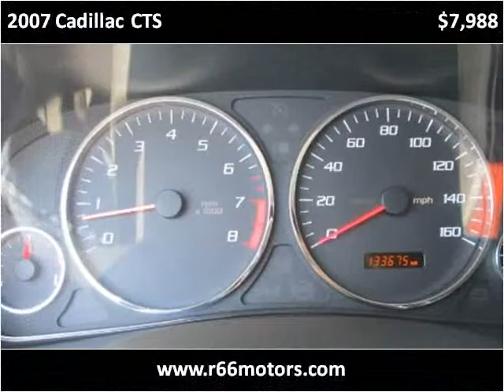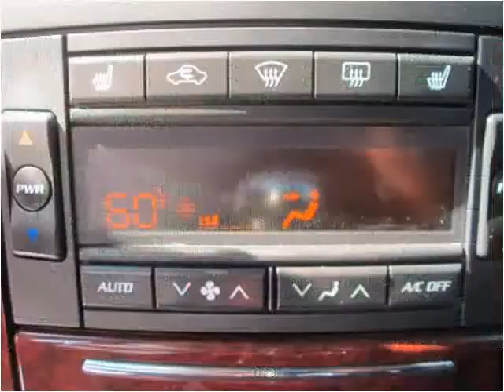2007 Cadillac CTS Used Cars Glendora, San Bernardino, Orange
This 2007 Cadillac CTS is available from Route 66 Motors.